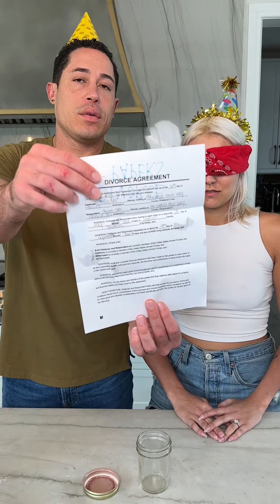The ULTIMATE Birthday Surprise GONE WRONG: You Won't Believe What He Got Her 🎁💔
In this video, we planned the ultimate birthday surprise for my partner, but things didn't go quite as expected. You won't believe what he got me as a gift! 😱🎁💔

As we eagerly wait for the surprise, tensions rise when it's not the handbag I asked for. But hey, it's still a good surprise, right? With some unexpected twists and turns, this surprise is about to change both of our lives for better or worse.

Join us as we navigate through the highs and lows of this unforgettable birthday surprise. Will it end in laughter or tears? Tune in to find out!

If you're a fan of couple goals, relationship humor, and comedy videos, you've come to the right place. Don't forget to use hashtags like couplegoals, relationshipgoals, marriagehumor, couplehumor, and comedyvideo to discover similar content.

Oh, and don't forget to grab a deck of our No Shame Card Game to spice up your game nights! 📸🎉🛍️

Get ready to laugh, cringe, and maybe even shed a tear as we unveil the ultimate birthday surprise gone wrong. Brace yourselves, it's about to get wild! 🎉😂💔